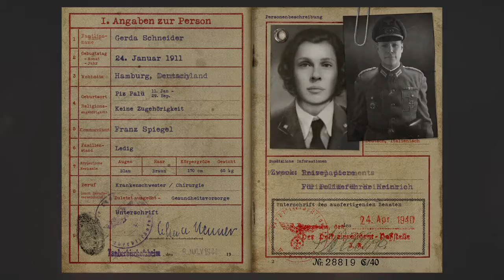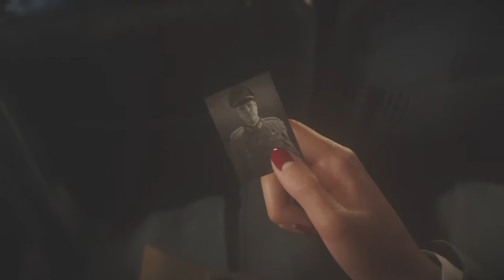WW2 campaign # Ep 5